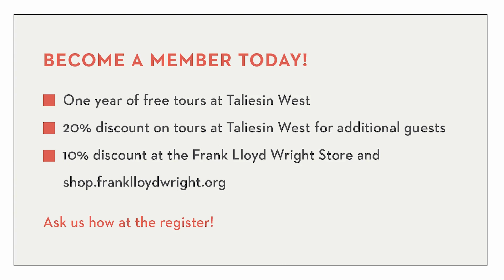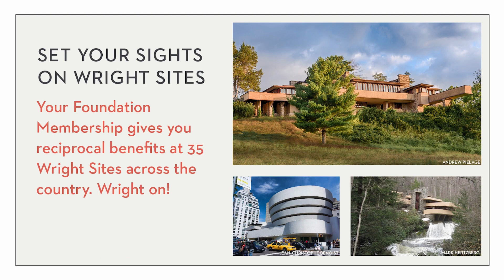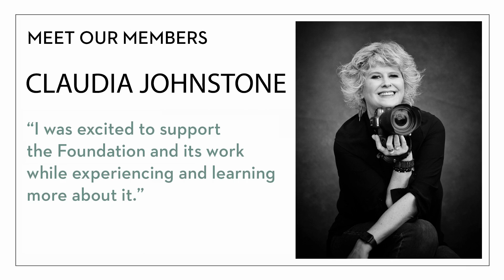Frank Lloyd Wright Foundation Summer 2023 Happenings at Taliesin West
A feature showcasing things happening this summer at Taliesin West. Including a look at some items available at the Frank Lloyd Wright Store.